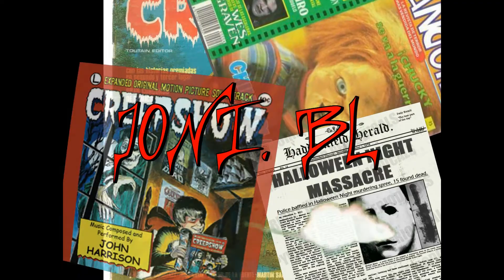25 CURIOSIDADES de EL FARO (Robert Eggers) que NO CONOCÍAS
O LA AMAS O LA ODIAS!! ésta pelicula no ha dejado a nadie indiferente desde su lanzamiento.
Y CONVIÉRTETE EN UN FAN DESTACADO✨